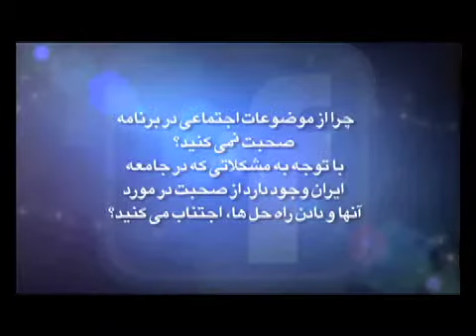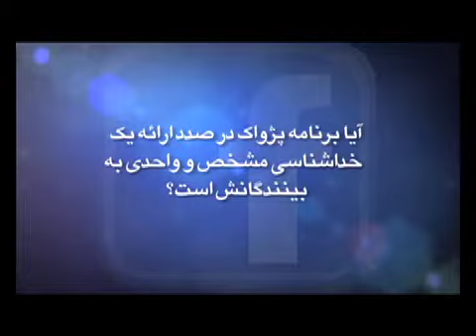2 1 3